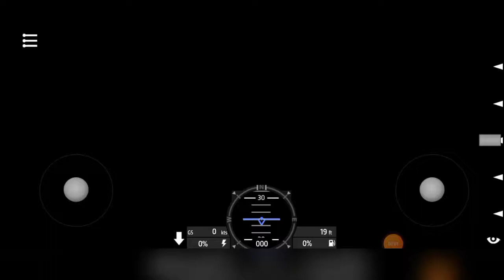PHYSICS?????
i accidentally broke the physics